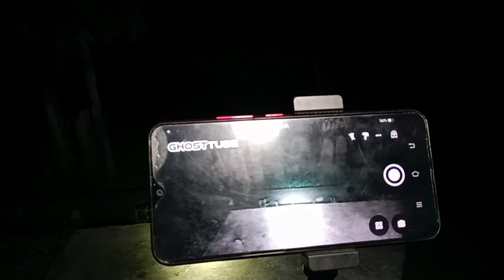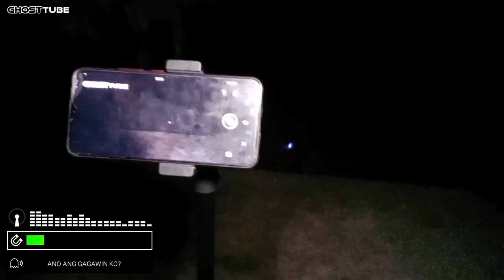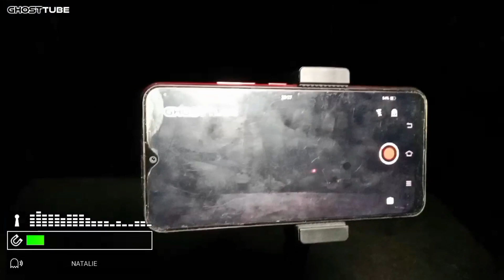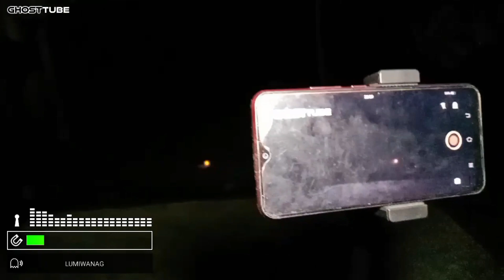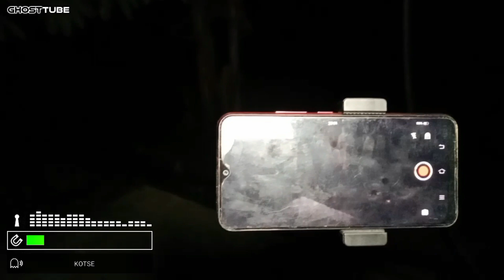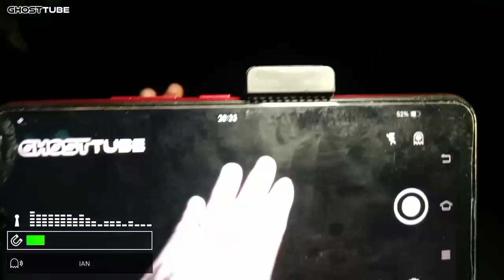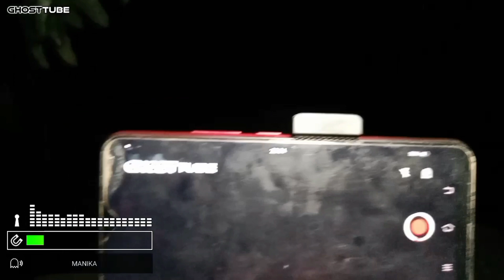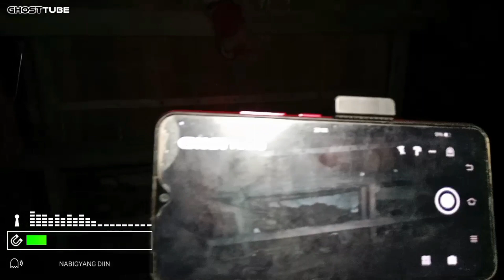BATANG GINAHASA KINULONG ANG KANYANG KALULUWA SA DEMONYO | The GhostBumps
alone challenge